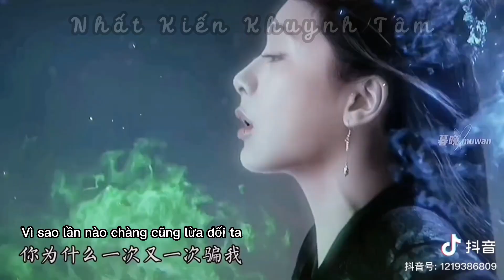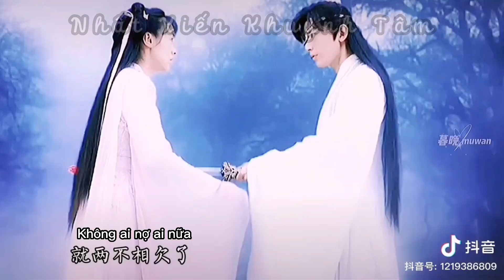[Vietsub] Tình yêu là gì? Mà khiến ai nấy đều vật vã trong đau khổ...😭| Lời thoại phim Hoa Ngữ